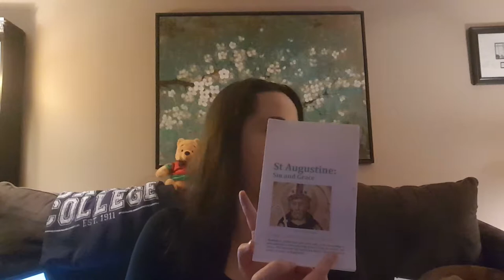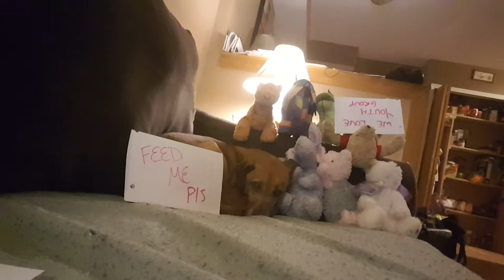St Augustine: Sin and Grace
Reading my children's book to a youth group of stuffed animals and one doggo